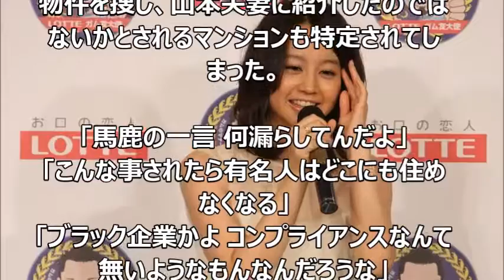【速報】堀北真希(ヒガンバナ）と山本耕史の新居探しを不動産社員がTweetで大炎上！その真相とは！？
【暴露】堀北真希(ヒガンバナ）と山本耕史の新居探しを不動産社員がTweetで大炎上！その真相とは！？

関連動画
【注目!】綾瀬はるか、桐谷美玲、有村架純らドラマ2016 1月の主演が超豪華！見どころまとめ

堀北真希、ガキ使は超緊張していたと激白！大爆笑をさらった出演の裏を語る。

ガキの使い笑ってはいけない堀北真希が必死に笑いを堪えるのがエロかわいい

引用先：
堀北・山本夫妻の新居探しを「ツイートしちゃった」不動産社員　「35万円賃貸」特定され、大炎上で謝罪へ